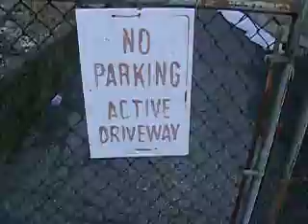Me and TayTay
Outside of school yo lol